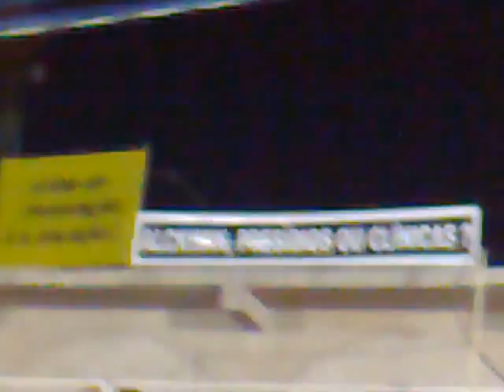CARNAVAL DE ICÉM 2012 presídio DILSINHO DILELU GARIS DA FLORESTA